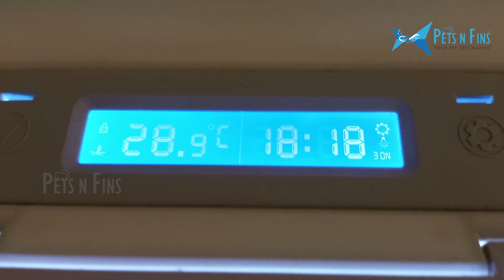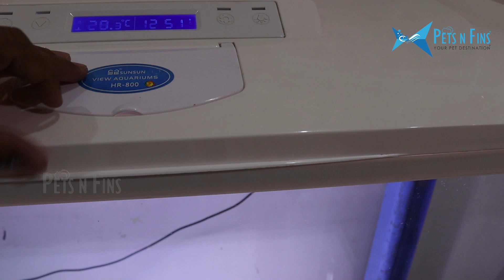മനോഹരമായ ഒരു അക്വാറിയം കൂടി.....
We bought another beautiful aquarium "SunSun HR800"

Photo by Chait Goli from Pexels